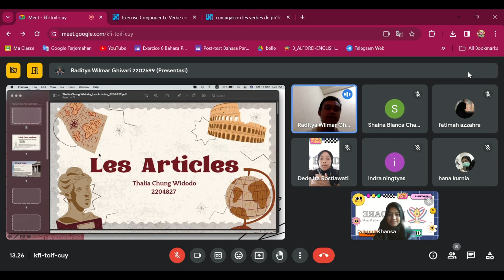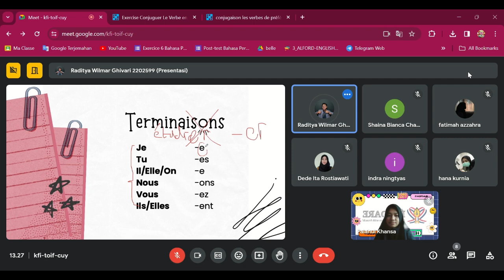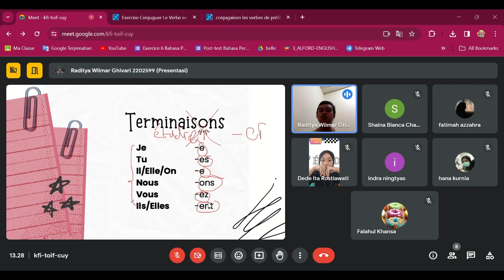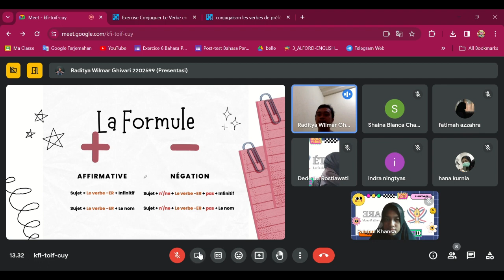15e classe: konjugasi kata berakhiran -er dalam bahasa Prancis 🤩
[PART 2]
pertemuan ke-15 kelas Étudare batch 1 🥐
materi:
- Conjuguer des verbes en -er et faire avec son emploi
- Conjuguer les verbes de préference (aimee; adorer; détester; préférer)
hari, tanggal: Sabtu, 11 November 2023

Materi yang dibahas di kelas ini adalah milik Kak Keisha Adeline Auliarahmi seutuhnya dan semata-mata kami pergunakan untuk tujuan edukasi dan belajar bersama.

GRUP WHATSAPP, JOIN GRATIS!

Let's dare ourselves with French! 🥳🥳